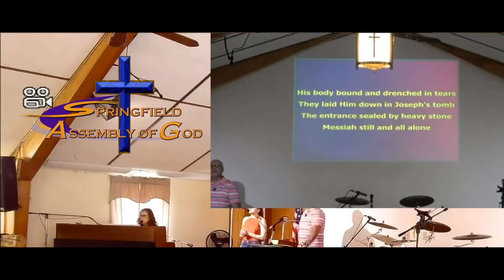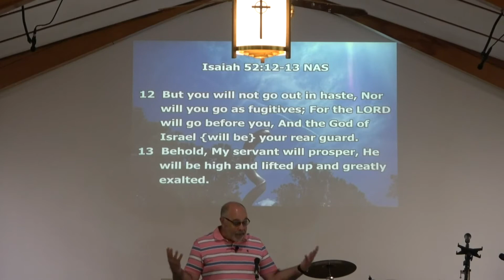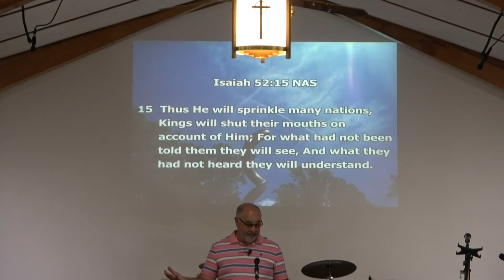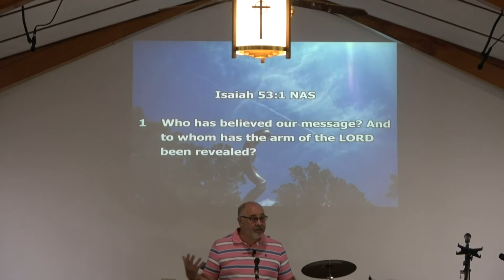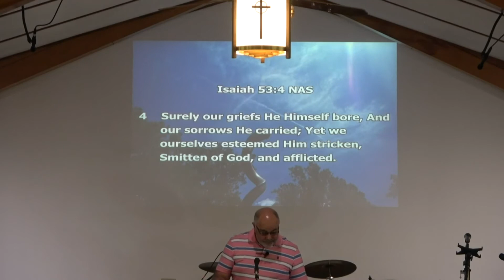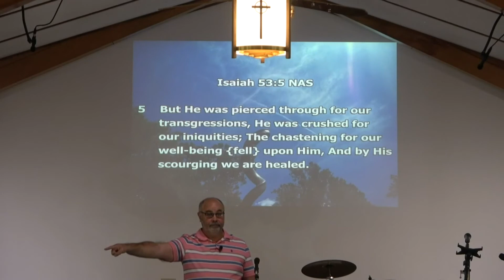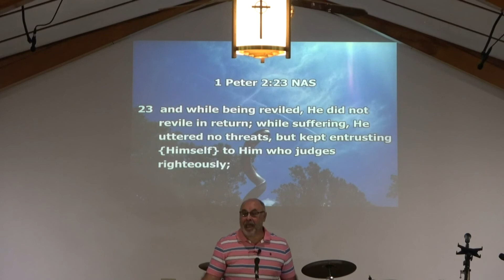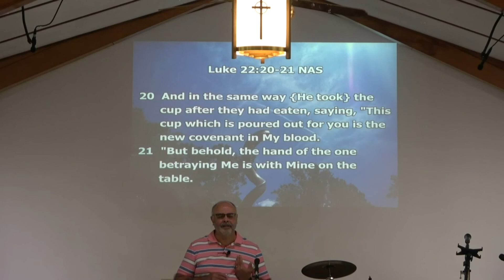Carried and Lifted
Isaiah 53:4-5
The Benefits of the Work of the cross
Pastor Marc Aube